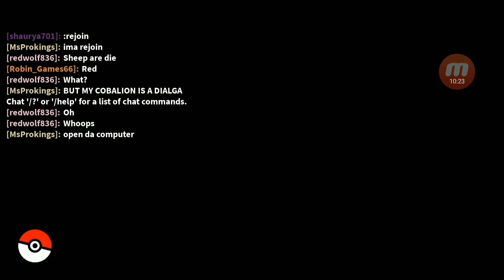BEST GLITCH EVER U HAVE SEEN!! | ROBLOX | PBB REMAKE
Hey guys if u like the video plz like and subscribe to my channel so u dont miss the amazing upcoming videos like this :D It is soo hard to find a glitch like this and no one have ever uploaded a glitch like this.This game is a PBB(POKEMON BRICK BRONZE) Remake and it is awesome 😍